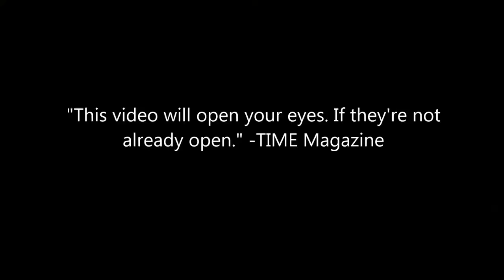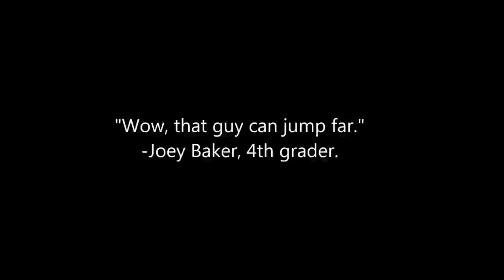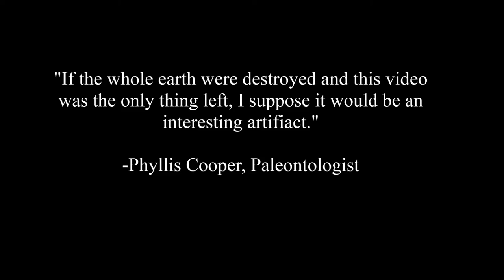ROCK HOPPING 101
The definitive guide to rock hopping